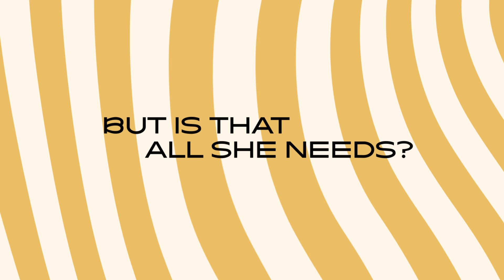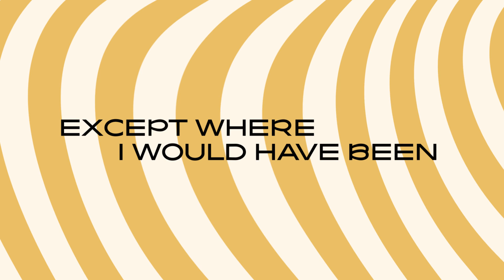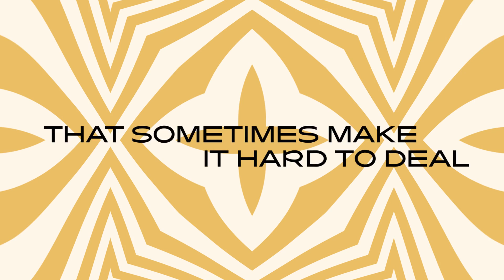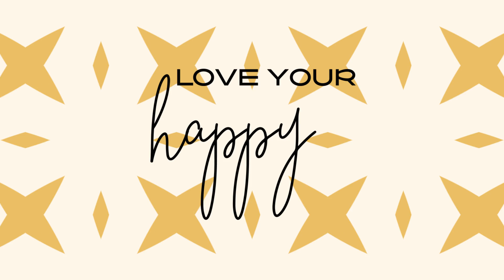Sheena Melwani | Find Your Happy (Official Lyric Video)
FIND YOUR HAPPY IS OUT NOW! 🎉
I am SO excited to share this one with you all.  This is my story; this is my anthem. As always, there is so much that happens behind the scenes to make these things happen.

An incredible musical production team:
Highbreed Music Studios
Tariq Khan
🎹  Ray Angry

A fabulous visual production team
📸  Rachael Shtifter
Sarah Casasanto